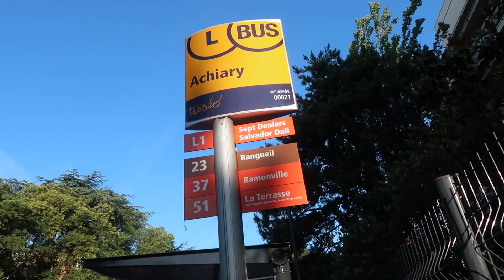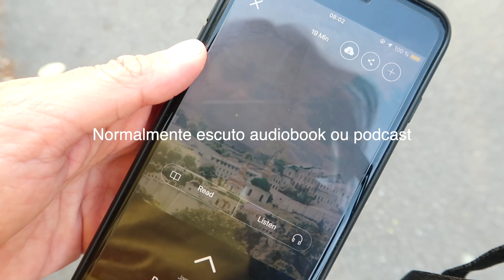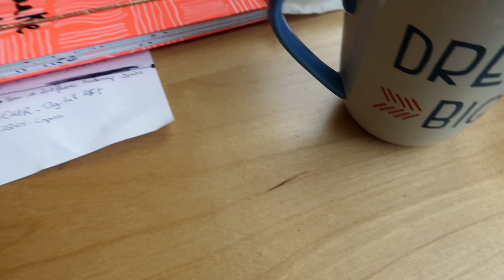UM DIA COMIGO NA FRANÇA | Thaís T Cardoso